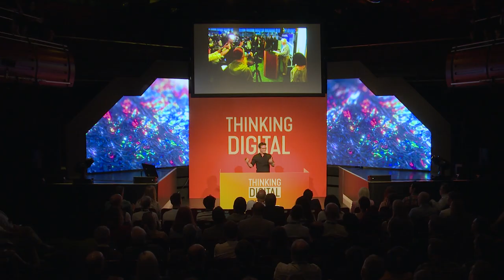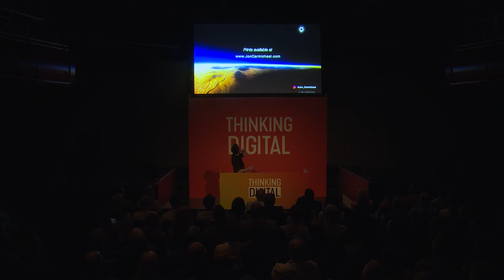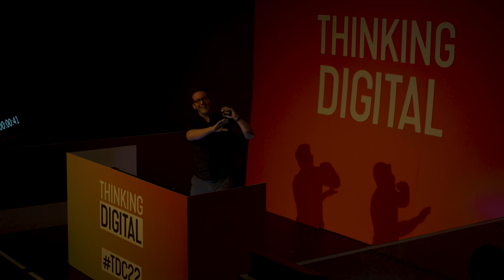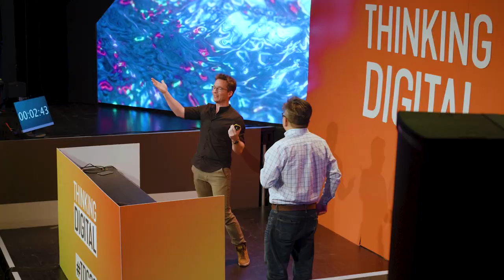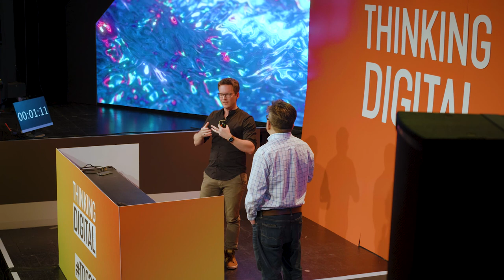The Incredible Story Behind the Best Solar Eclipse Photo Ever Taken - Jon Carmichael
New York-based photographer Jon Carmichael shot to fame in 2017 when he captured an astounding photo of the total solar eclipse from an airplane at 39,000 feet flying over the border of Oregon & Idaho in America. His eclipse photo series was launched at Twitter’s San Francisco HQ and ‘Photo 108’ went on to be described by USA Today as “the most jaw dropping image” of the Great American Eclipse.

Beginning as a commercial photographer, Jon began to experiment with astronomy photography in 2005. For nearly a decade, Jon’s astronomy work remained unseen. In 2015, through a series of remarkable coincidences, Sir Elton John discovered Jon’s work and has since become the biggest collector of Jon’s photography and also acts as a professional mentor. In additiion to Twitter and Sir Elton, Jon also proudly counts the Dalai Lama as a client.